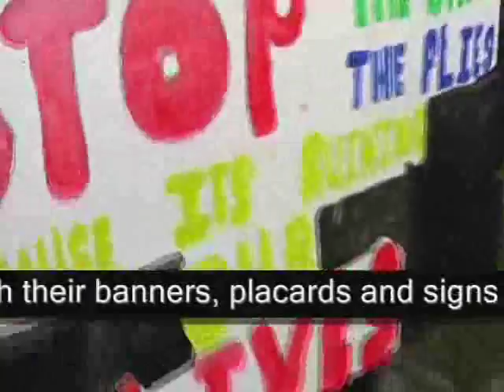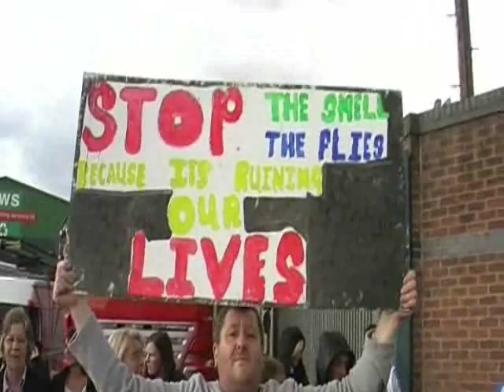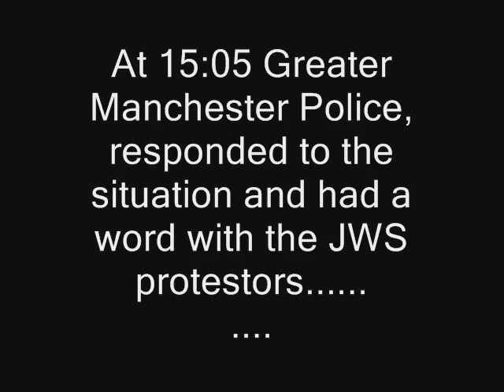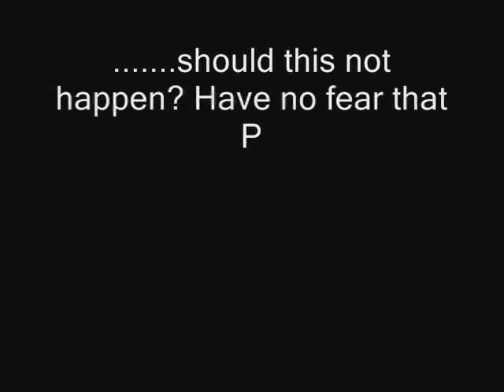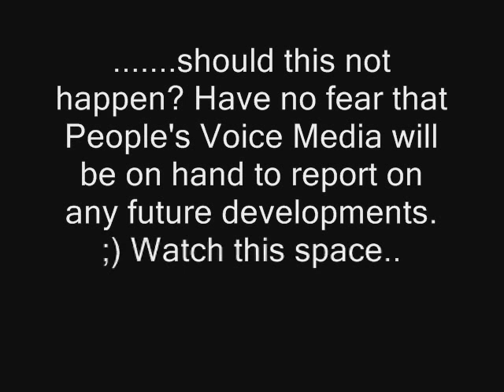JWS PROTEST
On Friday 13th August 2010, residents of Rockley Gardens decided enough was enough! They felt they were getting nowhere with their complaints about JWS Recycling and decided to take matters into their own hands.
Men, women and children marched with signs, banners and placards to the entrance of JWS Recycling and barracaded the entrance to the site!
Nothing was going in, and nothing was coming out, until their voices had been heard. People's Voice Media were on hand to ensure they were.